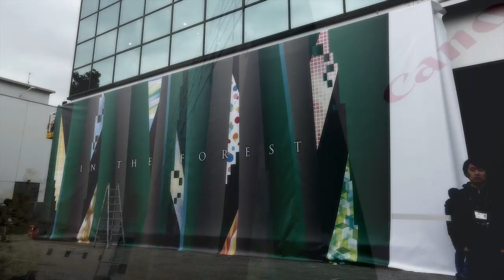MDW2012 Canon "NEOREAL IN THE FOREST"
Canon NEOREAL in The Forest

Organized by  : CANON INC.

Exhibition Producer : Toshiki Kiriyama (TRUNK LTD.)

Exhibition Space Design : Hikaru Mori (ZITOMORI)

Art works :

　Spring  : Ryuji Nakamura + Nobuhiro Shimura

　Fall in Pop : Hokuto Katsui、Nao Yagi(mintdesigns inc.) + Nobuhiro Shimura

　Super Nature  :  Canon design +  Daisuke Ohki

　Technical engineer of the video : Yutaka Endo (LUFTZUG.,LTD.)

　Sound design : Masato Hatanaka

Graphic design : Yamano Hideyuki (Takaiyama)

Photographer : Daisuke Ohki

Coordinator : Miwa Takahashi、Miayako Nishinakagawa、Yuko Kiyotake (TRUNK LTD.)